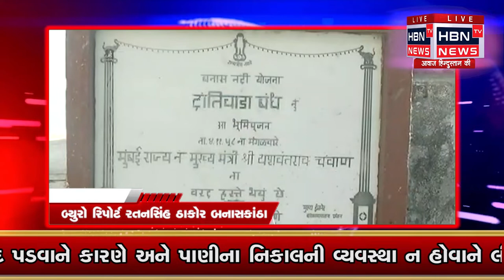દાંતીવાડા તાલુકાના જીવાદોરી સમાન દાંતીવાડા ડેમ પર લોકોના ટોળે ટોળા ઉમટ્યા. HBN TV NEWS